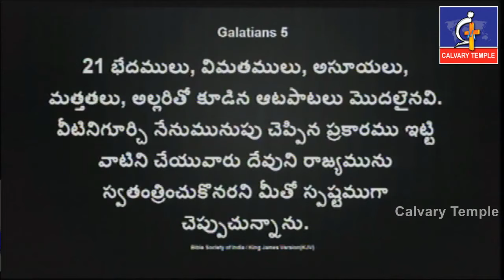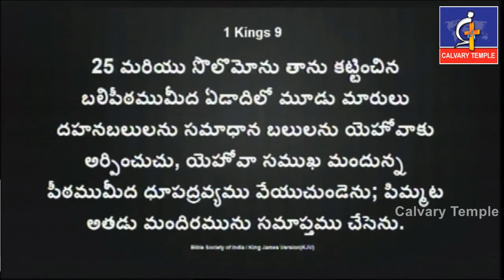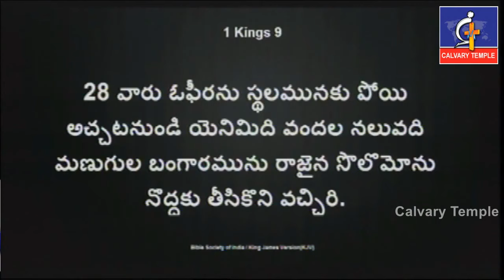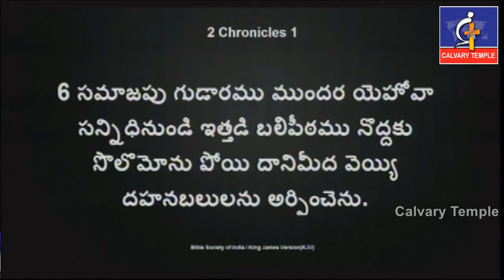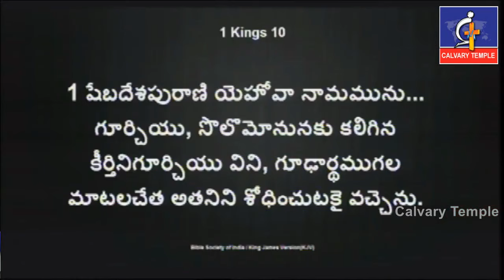ఏవి మనలో బ్రతికి ఉండకూడదు?